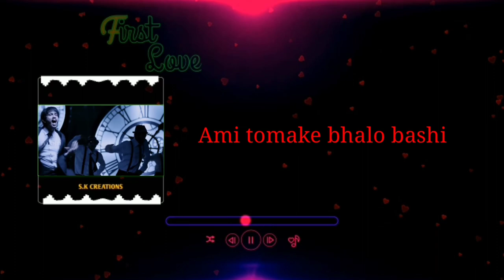Ye kshanam yamanu chusano (cenima chupista mama) sai vuddagiri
cinima chupista mama
raj tarun